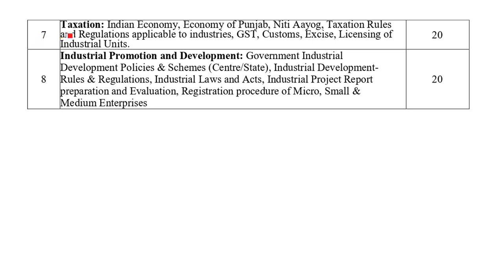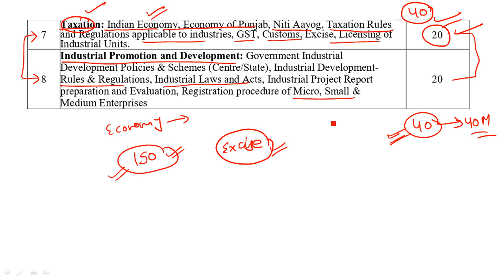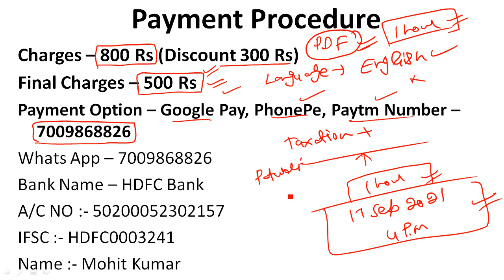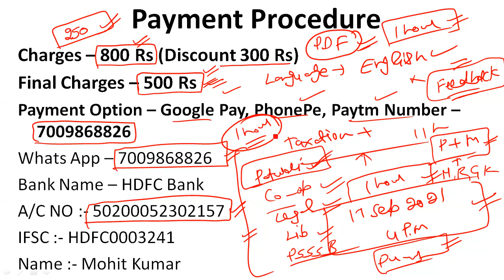Special Notes For Punjab Excise Inspector, Industrial Promotion Officer and Block Extension Officer